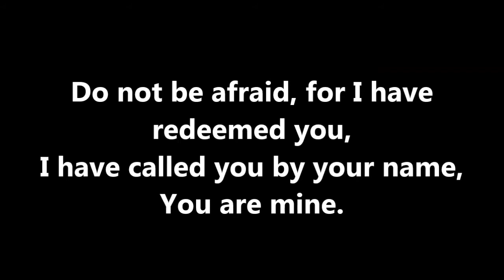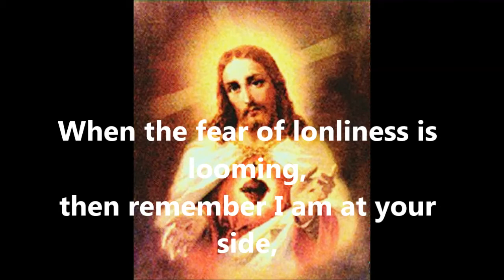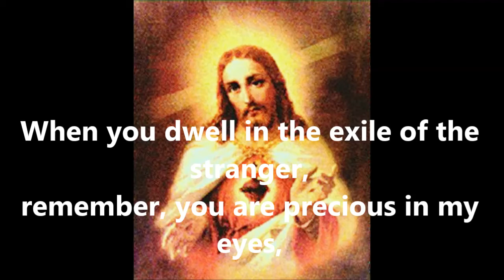Do not be afraid hymn with Lyrics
This beautiful Hymn is so apt to the current Covid-19 crisis the world is being  dragged through. The Lyrics are as if it is written for today, even though the music & the lyrics were composed in 1953 by Gerard Markland.
What better way than praise the Lord through song pleading an end to this dangerous pandemic!